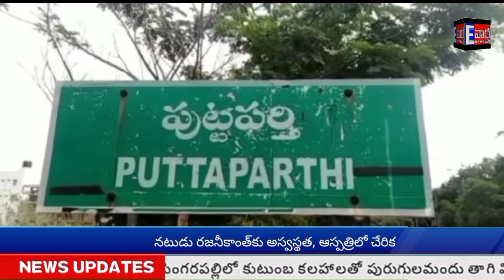బుద్ధి మాంద్యపు విద్యార్థులకు స్టేషనరీ,క్రీడాసామాగ్రి వితరణ చేసిన జడ్జి రాకేష్PTP E Vartha*